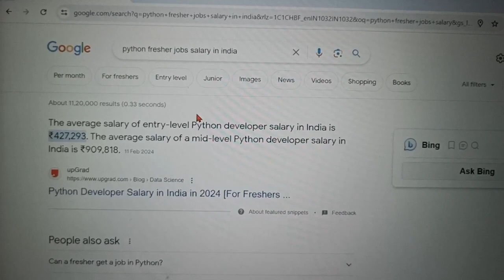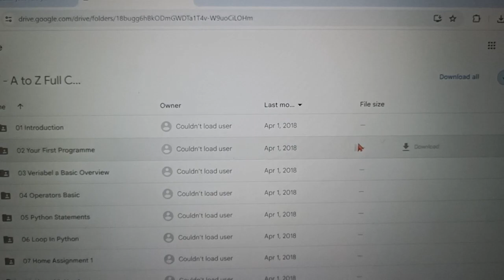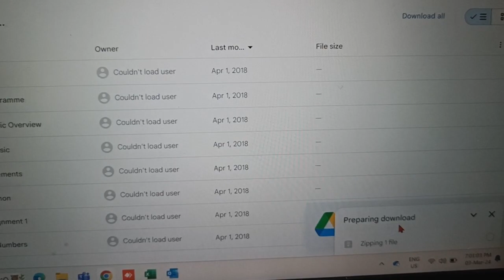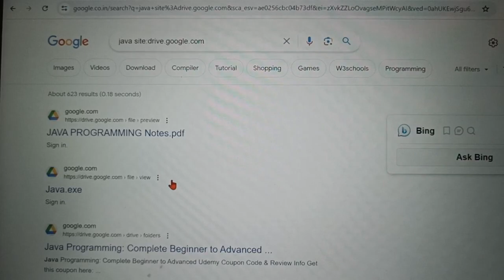Small Hack | Python Tutorial for Beginners in Free | How to learn Programming & Python in free.Hindi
Maine is video me btaya h ki aap python and other programming course kaise free me learn kr sakte h and aap koe sa bhi course free me sikh sakte jaise ki python, aws, coding,devops, java ye sare aapko google ke drive se download kr sakte ho vo bhi free me,,i hope aapko video acha lage thanks...Small Hack | Python Tutorial for Beginners in Free | How to learn Programming & Python in free.Hindi

Thanks.